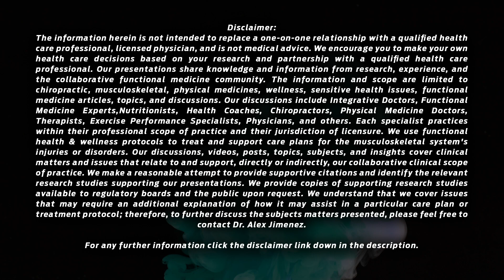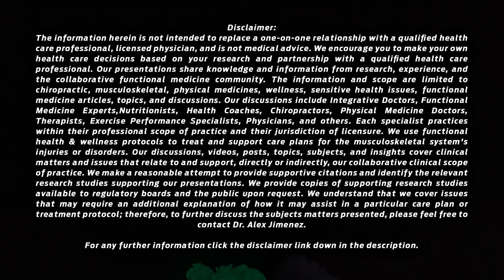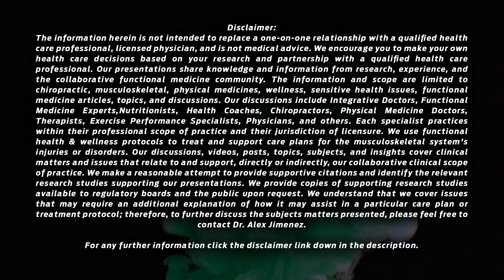Sciatica during Pregnancy | El Paso, Tx (2023)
In this video testimonial, a patient shares her experience with sciatica and how chiropractic care helped her find relief from the pain. She talks about the challenges she faced during her pregnancy, how the sciatica affected her daily life, and the positive changes she noticed after seeking chiropractic treatment. Through her story, she encourages others who may be struggling with similar issues to consider chiropractic care as a safe and effective option.

Our unique health approach uses functional wellness principles to identify and treat health issues' potential underlying causes.

Our care plans are base on Functional Medicine as a systems approach based on biology that focuses on identifying and addressing the root cause of disease. We focus on the paradigm that symptom or differential diagnosis may be one of many contributing factors to an individual's illness.

✅ Musculoskeletal Rehabilitation
✅ Fibromyalgia & Inflammation
✅ Diabetes & Autoimmunity*
✅ Weight Loss
✅ Body Composition Analysis
✅ Thyroid Dysfunction*
✅ Autoimmune Disorder*
✅ Heart Disease & Inflammation*
✅ Agility & Mobility

Blessings,